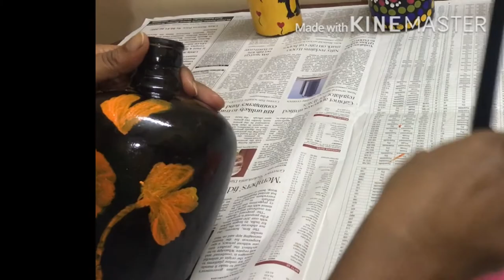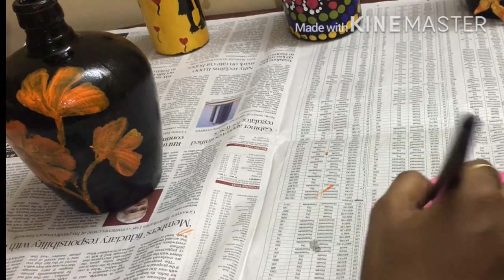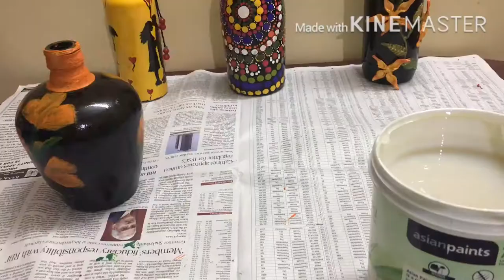Flower Glass Bottle Painting /Bottle Art Flower Painting in tamil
This video is for glass pot painting design This flower vase painting drawing is very easy to draw. I have used 2 colors to make this bottle painting images This pot decoration with waste material is very easy and attractive. Its a simple floral design drawing